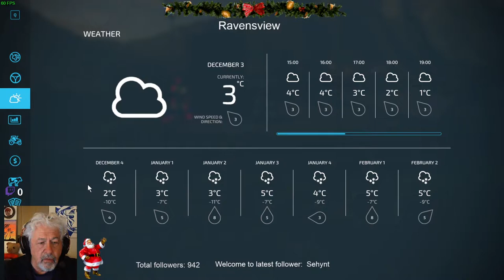FS22 - Snow. And I have Black Welsh Mountain Sheep. Erlengrat.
Stream, chill